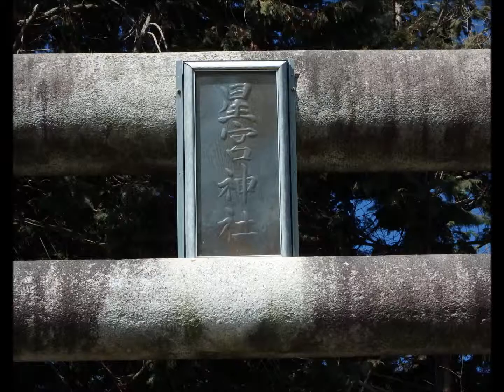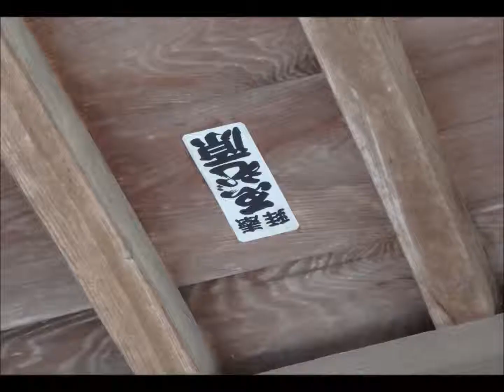星宮神社 2016年2月16日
栃木県高根沢町桑窪の鎮座。